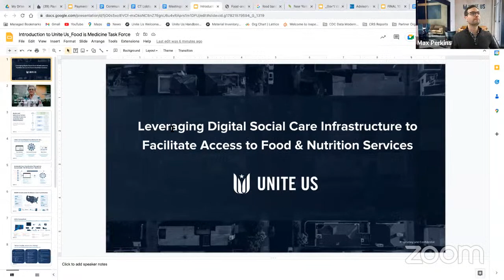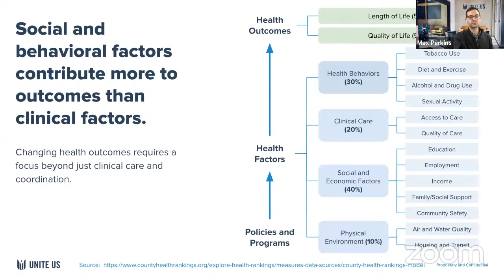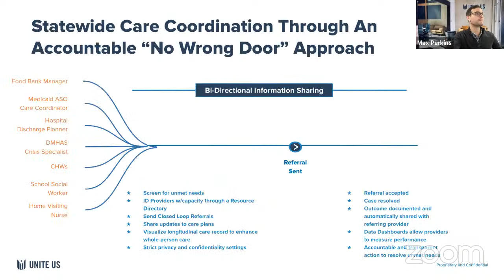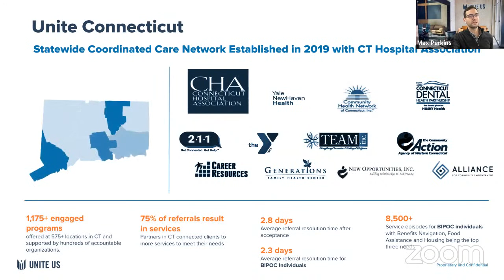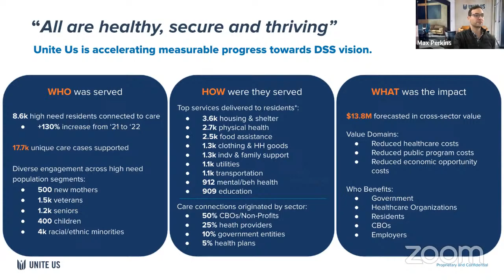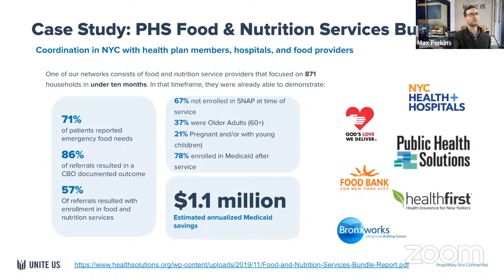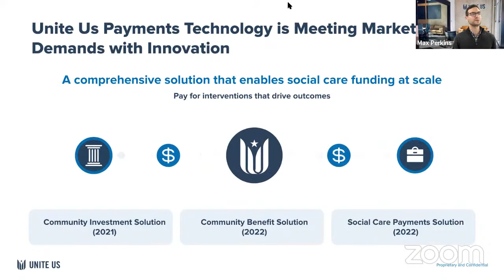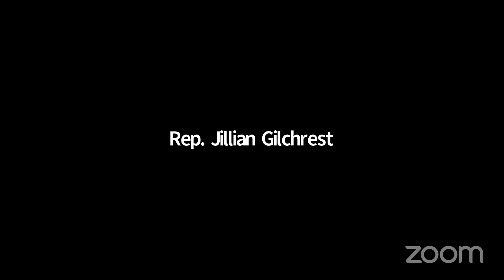Food is Medicine Work Group January Meeting